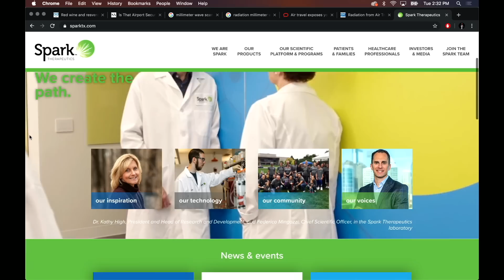Genetic Engineering Might Help the Blind See Again